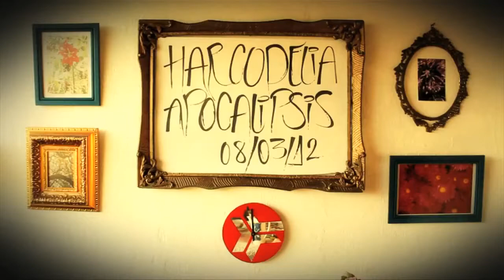Hardcodelia Apocalipsis Invitation